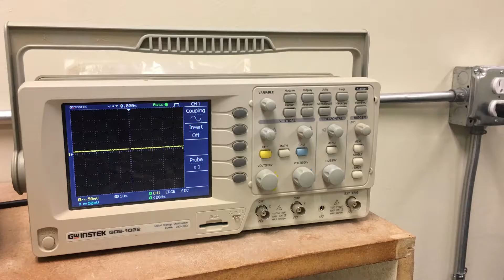What Is The STEAM Fab Lab?